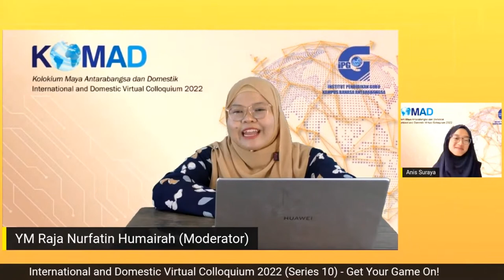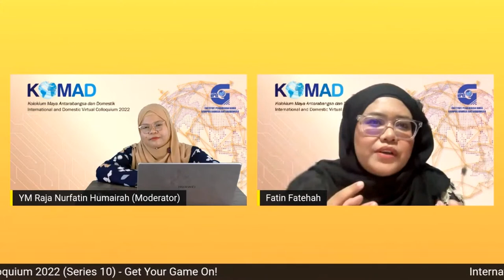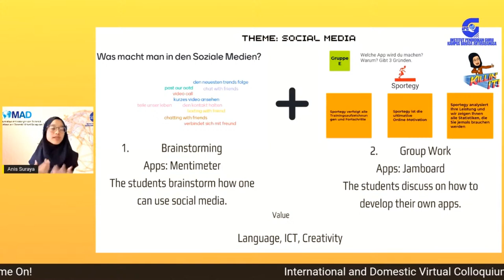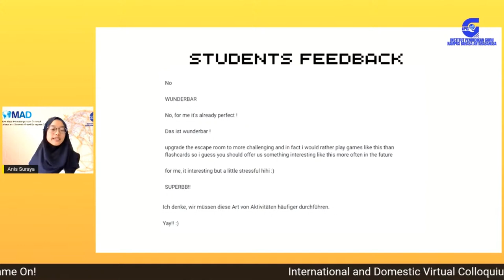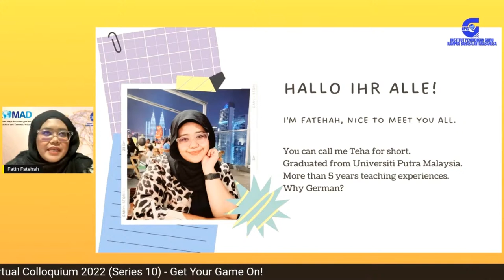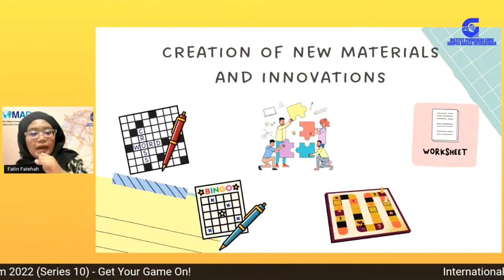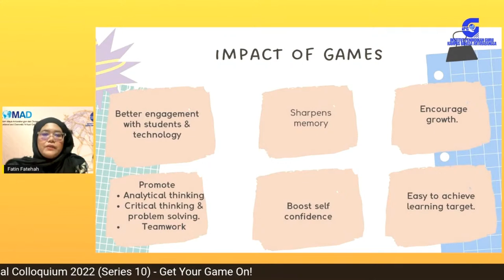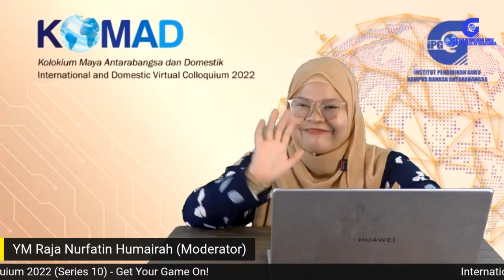GET YOUR GAME ON!